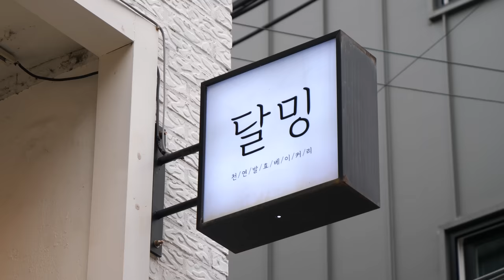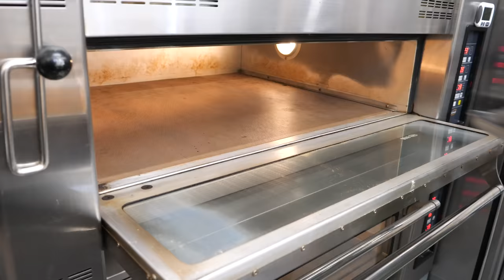How to make Salted butter rolls, special basil flavor and white, black dough - Korean food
💰 Price
Salted butter rolls : USD 1.87
Salted butter rolls (basil flavor) : USD 1.50